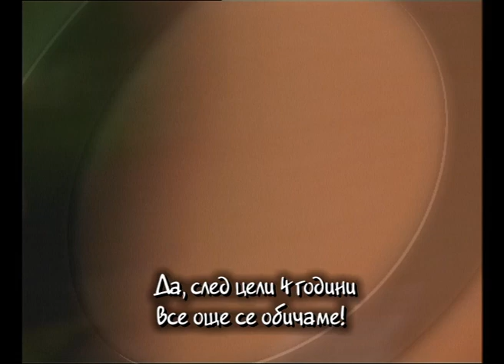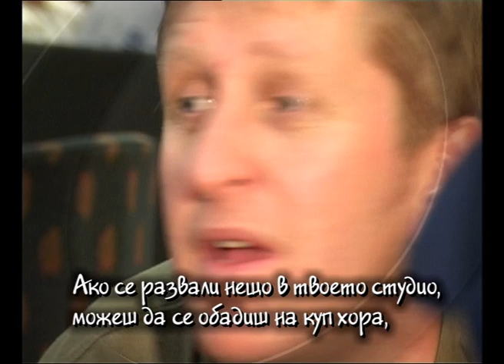Phats & Small Interview /Sofia 2002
Club Escape, 2002, Sofia
Russell Small
Jason Phats